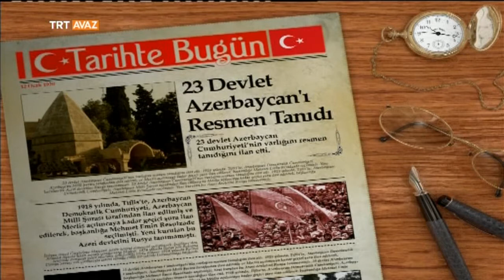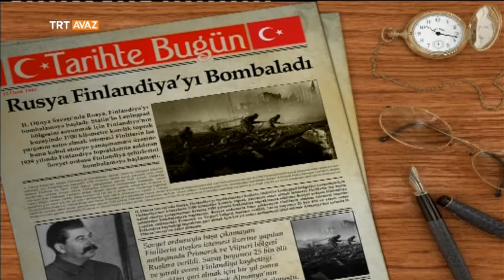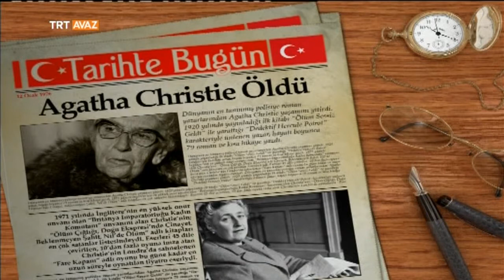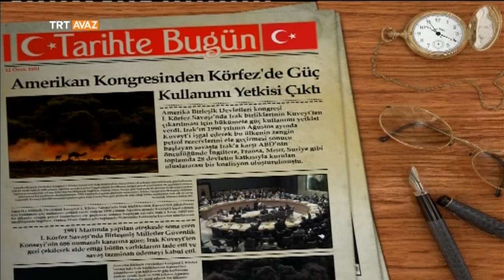Tarihte bugün - 12 Ocak - TRT Avaz